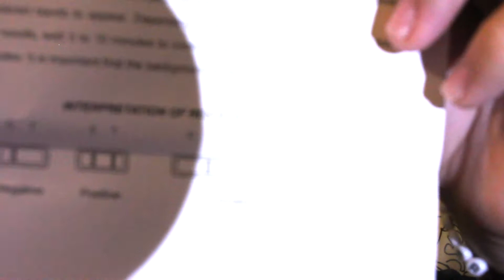IM PREGNANT PRANK ON MY PARENTS !